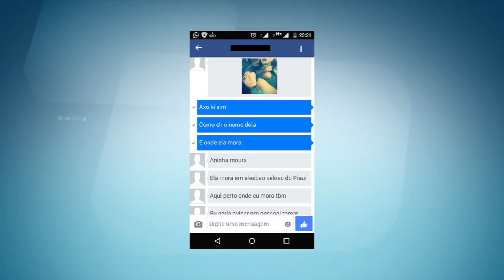Boato diz que jovem contaminou homens com vírus HIV